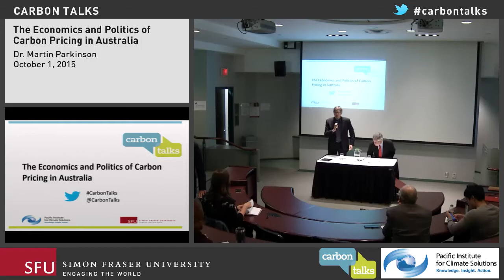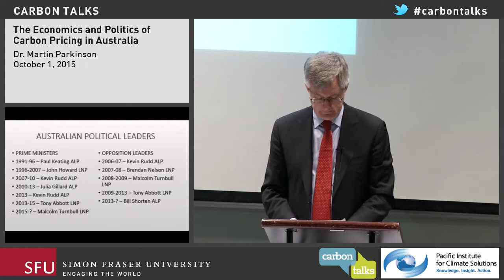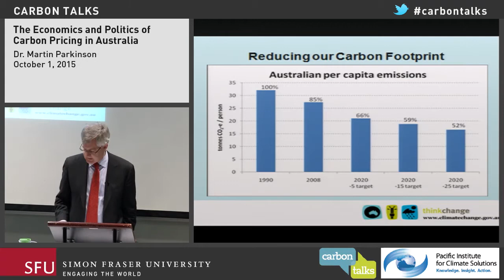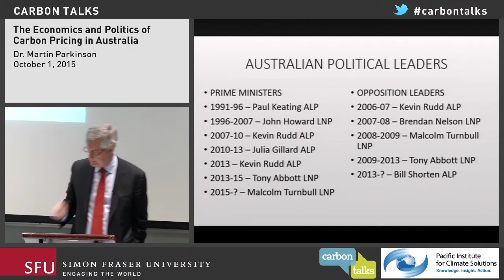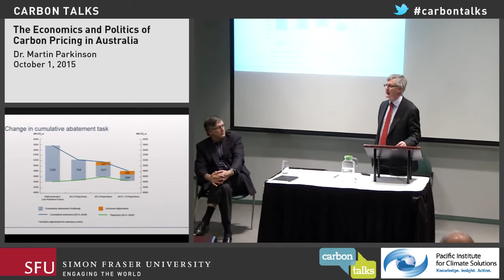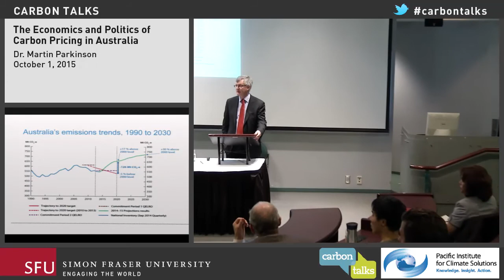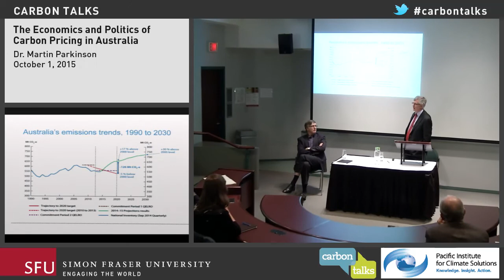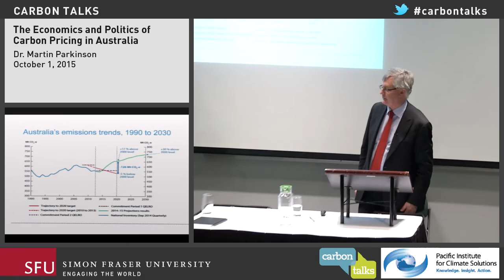The Economics and Politics of Carbon Pricing in Australia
Australia has the distinction of being one of the only jurisdictions in the world to both implement and scrap a carbon tax. What's up Down Under?

The proposal to introduce an economy-wide carbon price has been a controversial issue in Australia for over 20 years. That controversy came to a head with the election of the Rudd Government in 2007 and saw the eventual introduction of a fixed price permit for the release of emissions, with the intention that it convert to an emissions trading scheme after 3 years. The 2013 election saw the Abbott Government take power--among the first legislative initiatives was the abolition of the carbon price. In this dialogue Dr. Parkinson discusses the background to events that arguably led to the loss of Office of 4 Prime Ministers and 2 Opposition Leaders. He also discusses the contribution of the economics profession to public confusion over the policy choices confronting Australia, and considers options for future reform.

Most recently, Australia's Prime Minister Tony Abbott lost his seat as the leader of the governing party--arguably, in part due to his stance on climate change--to a more moderate Malcolm Turbull, who has replaced Abbott as the PM of Australia. Historically, Turnbull has backed more ambitious climate action, but whether or not this translates into national policy is anyone's guess.

On Oct 1, this public dialogue was held by one of Australia's preeminent voices to teach us about public policy and about the implementation of national carbon pricing. A special thank you to the Pacific Institute for Climate Solutions for helping to bring Dr. Martin Parkinson to Vancouver for a series of public engagements.

Speaker:
Dr. Martin Parkinson
Former Secretary to the Treasury and Department of Climate Change, Government of Australia

Moderated by Michael Small, Executive Director of Carbon Talks and Renewable Cities

This event was a partnership between Carbon Talks, Renewable Cities, and the Pacific Institute for Climate Solutions.